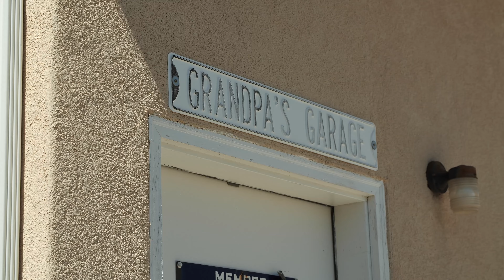MOAB EASTER JEEP SAFARI IS BACK!!! AND WE BROUGHT ALL OF OUR JEEPS!! | CASEY CURRIE VLOG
Moab Easter Jeep Safari is back for 2021 and we lived it up. During the week we hit up Moab Rim, Kane Creek and Rusty Nail. Testing out my dads new Gladiator build with the 42" Nitto Tires as well as the rest of the fleet of Currie Equipped videos. Can't wait for next year!